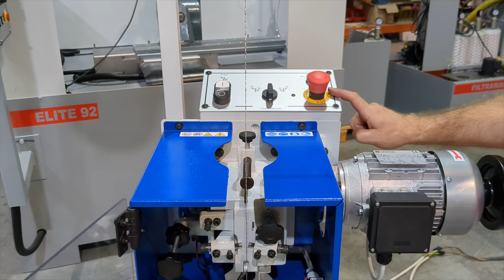TR 3 AUTO - Funcionamiento y puesta en marcha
Funcionamiento y puesta en marcha de la ELITE TR-3: máquina de triscado económica, duradera y de bajo mantenimiento.
Para sierras de cinta con un ancho de 10 a 80 mm.
Se puede equipar con un motor para funcionamiento automático